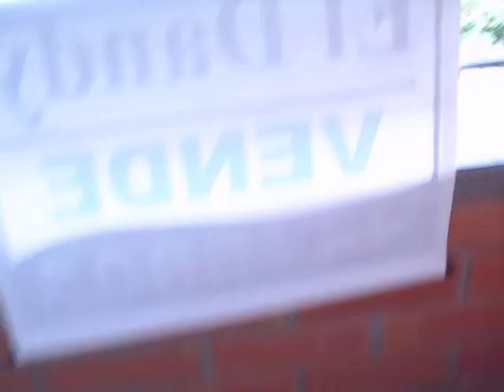TORRES DE BARCELONA CR 63 33 60 INT 2109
INM392583